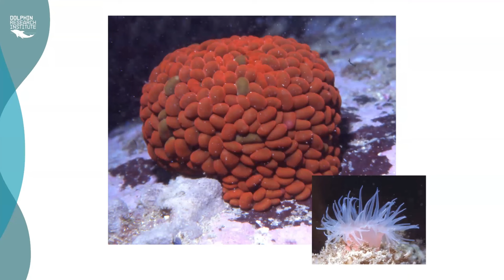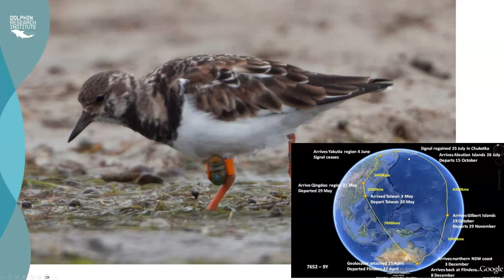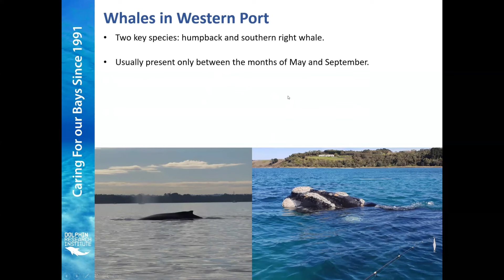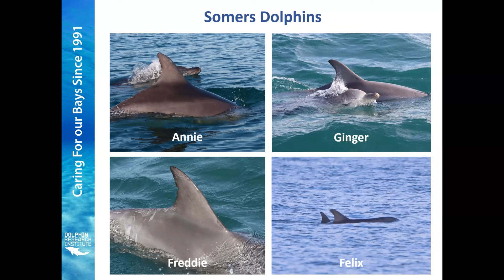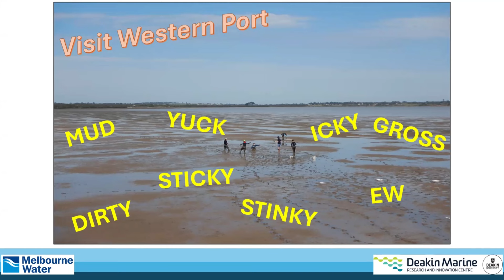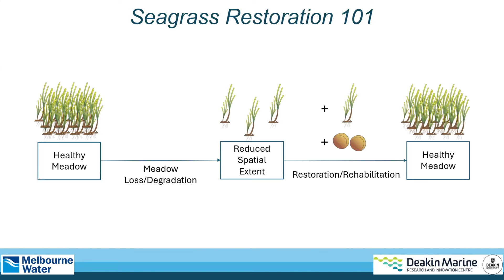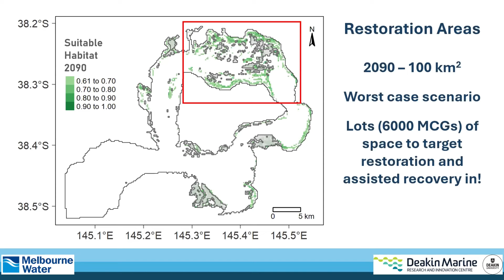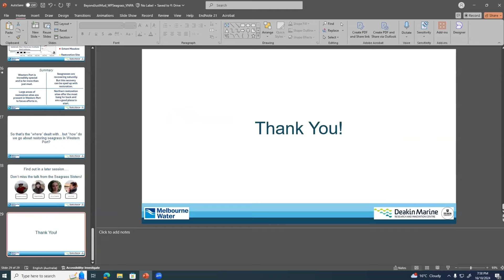Marine life of Western Port Bay - Community Webinar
Delve into seagrass habitats, research on local dolphin pods and learnings from over a decade of whale citizen science.

Hear from local experts, marine biologists and researchers about the wonders of Western Port Bay's underwater world.